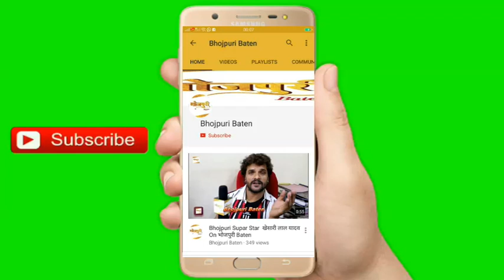Amarpali Dubey ने बताया 2020 New Years में किया है उनका Program